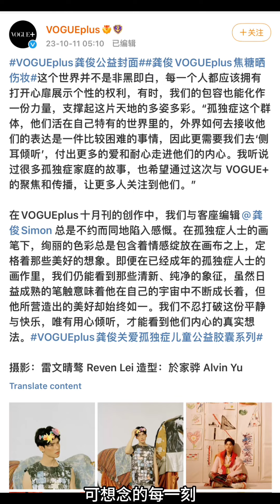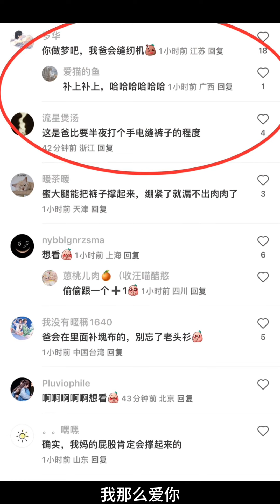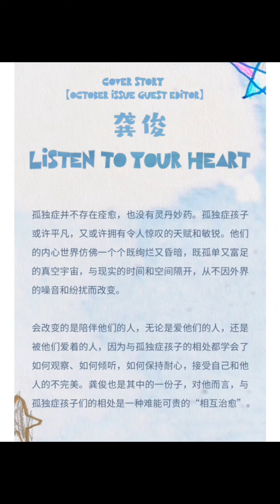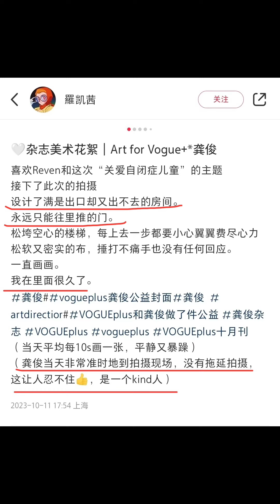【浪浪钉】11-12/10/23记录 俊俊关爱孤独症患者的公益杂志上线了！仪式感超强的俊哲，我遇见“我” 上线三周年！愿好人有好报！浪浪钉 龚俊 张哲瀚 橘子皮《我那么爱你》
图源水印
bgm 我那么爱你/六哲

我想我沒有資格
過問你的悲傷或快樂
可想念的每一刻
也許只有我知道苦澀
你說你輾轉反側
都是圍繞我和他選擇
而難過的那一個
為何總是我變成灰色
如果只是我一個人動了心
為什麼你總給我回應
誰懂得 誰懂得 誰懂得
誰能懂我呢
我知道你的身不由己
但你卻忽略
我緊張你的情緒
我那麼愛你
失去我難道你就不覺得可惜
我知道我的全心全意
在你的面前
我無法不留痕跡
我那麼愛你
連陌生的路人都能看出